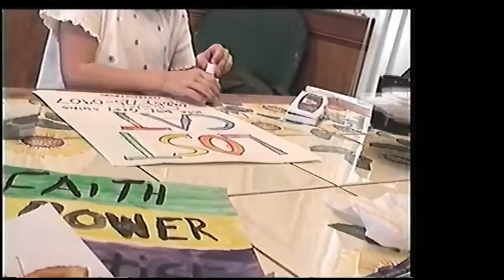zoe veronica kayla josh play